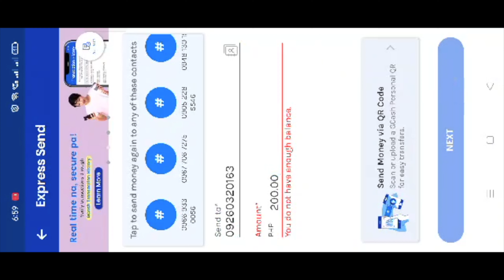LECHON SILOG (LITSILOG) LECHON KAWALI SINANGAG ITLOG|HUNGRY VOHN | MUKBANG PHILIPPINES|DREAMCLUB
YOW WATSAP KA XL !! Sana nagustuhan nyo ang mukbang na to
DREAM CLUB🎮
1. Click and Download or copy and paste to your chrome :
2. Register using your mobile number
3. Create password and confirm
4. Click send to get the OTP
5. Input the OTP
6. press REGISTER
7. Then LOGIN your Account
7. Go to BE OUR AGENTS
8. click MY REFERRAL
9. input "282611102" to your SUPERIOR CODE
Another earning App👇
Sunny Game👇👇